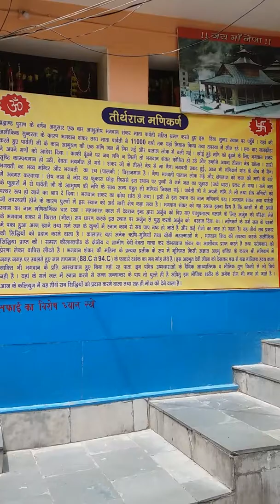Manikaran sahib temple view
Their are Lord shiva worship eleven thousand year with parvati ji.